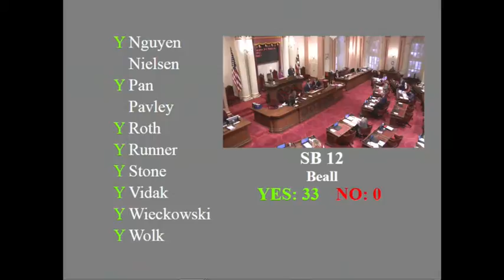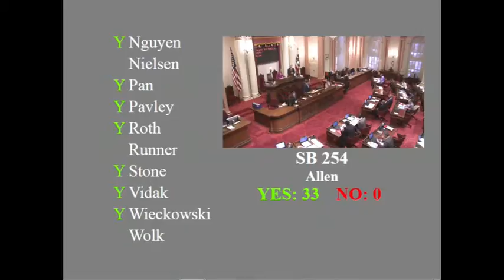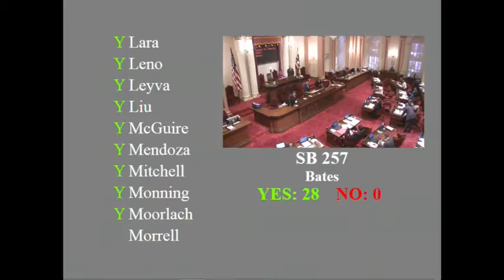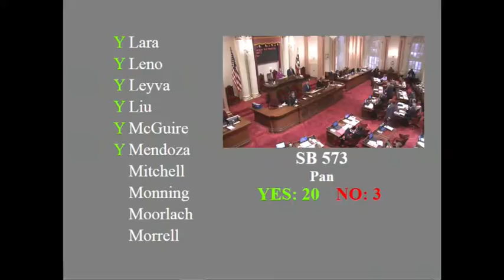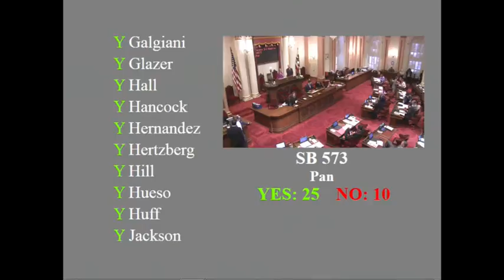20150604 FloorSession 1